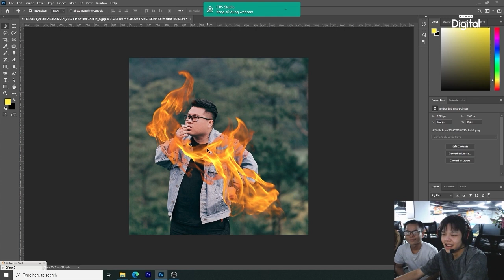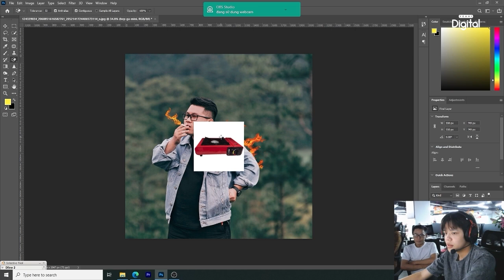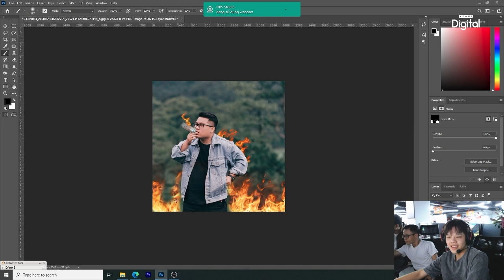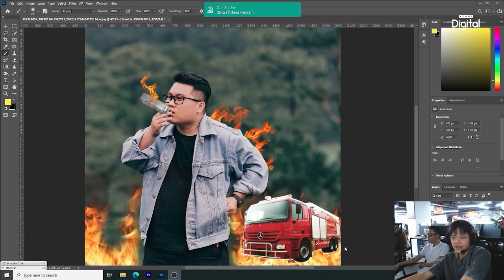3 ĐỜI NHÀ TUI CHUYÊN TRỊ ẢNH NHẠT - PHOTOSHOP KHÔNG QUẠO | TLOO Vlog - 05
3 ĐỜI NHÀ TUI CHUYÊN TRỊ ẢNH NHẠT - PHOTOSHOP KHÔNG QUẠO | TLOO Vlog - 05

☑️ Gia Sư Kỳ Quái: series về một anh chàng gia sư sở hữu một chiếc mấy ảnh kỳ lạ, có thể biết trước được tương lai một người. Nhờ đó anh chàng có giúp người khác tránh khỏi những điều xấu xảy đến.

© Bản quyền thuộc về Tloo
© Copyright by Tlo Channel ☞ Do not Reup